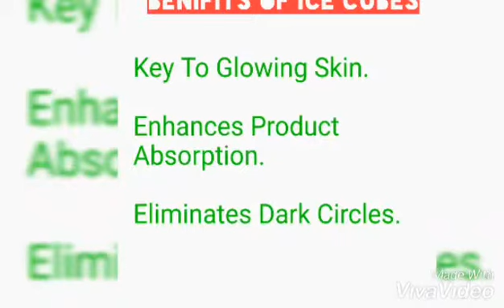Benefits of ice cubes on face.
Ice cube massages imrpoves blod flow and gives instant glow.It removes dirt,oil from pores naturally shrinks pores.
Regular ice cube massages smoothens your skin.
Note:For sensitive skin wrap icecubes in cotton towel and use it on skin.